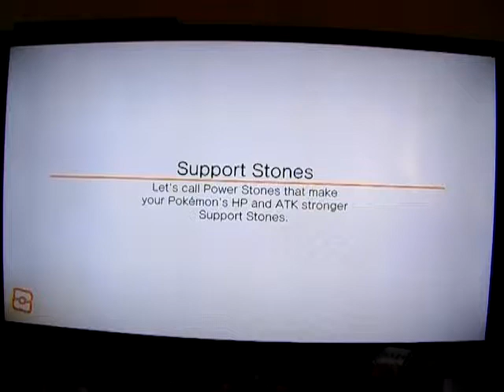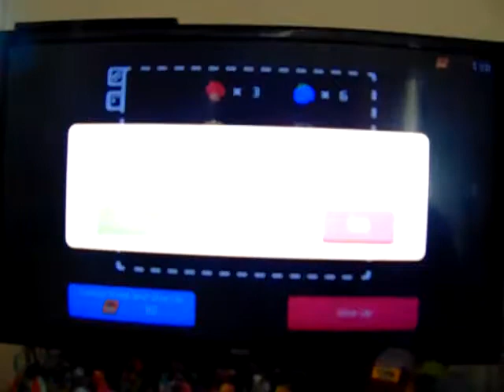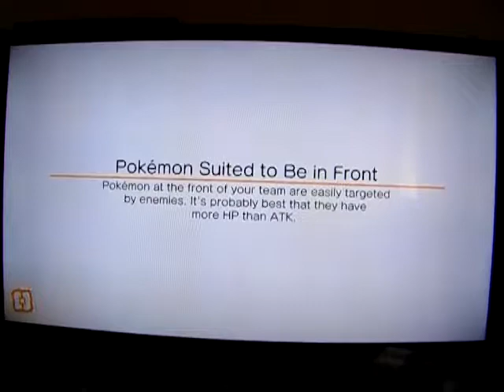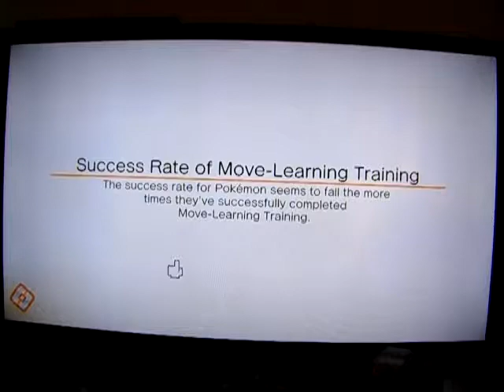Pokemon Quest: Let's Play: Ep 49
Episode 49